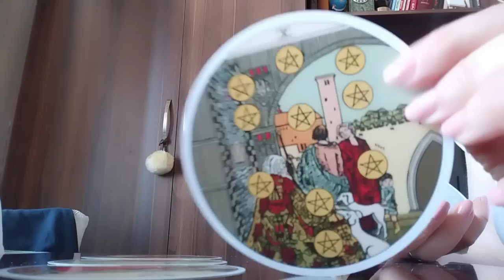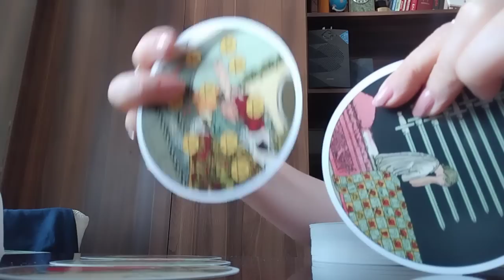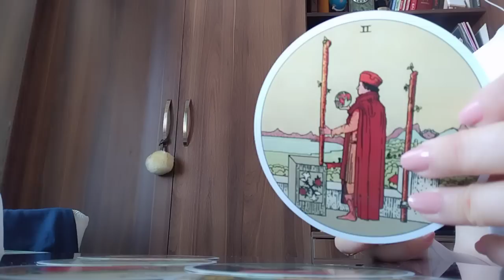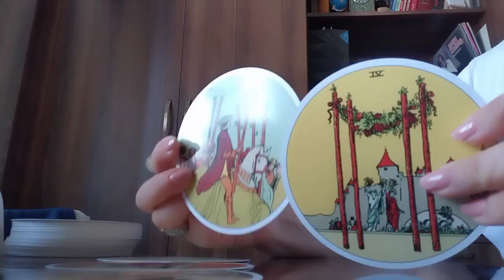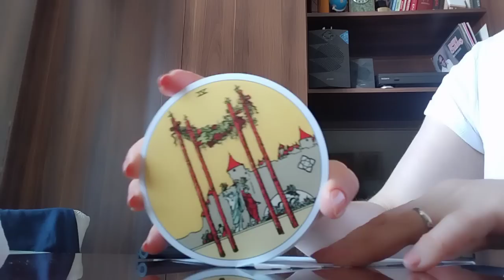სამყაროს გზავნილი თქვენთვის/ბედნიერება, რომელსაც სიტუაცია მოგიტანთ!🃏✨✨✨🃏